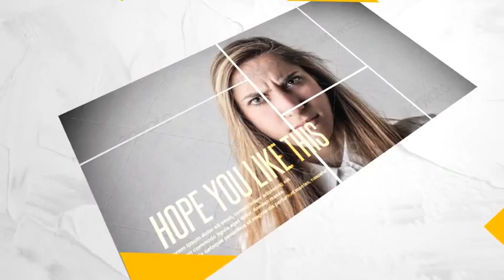After Effects Project Files - Quick Slider - VideoHive 7886516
Features After Effects CS4 and above Easy to Edit color controls 100 After Effects Full HD 1920x1080 No plugins required Video tutorials included Easy to edit and change colors Free font down... (openers) Read more